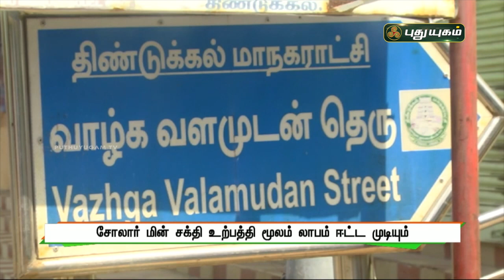சோலார் மின் சக்தி உற்பத்தி மூலம் லாபம் ஈட்டும் பொறியாளர் | செய்தித் துளிகள் | PuthuyugamTV